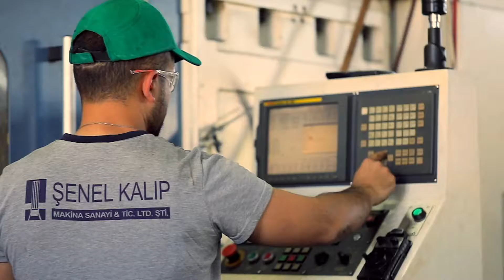Tanıtım Filmi | Şenel Kalıp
➧ Roll Yapım
    2006 yılı itibarıyla reklam fotoğrafçılığı alanında bir çok markaya hizmet veren firmamız 2012 yılına gelindiğinde yaptığı işlerle birlikte hedeflerini de büyüterek Roll Yapım adıyla yeni bir vizyon kazanmıştır. Kurulduğu günden itibaren kazancının %95’ni sanayi firmalarına yaptığı işlerle gerçekleştiren firmamız sanayi disiplini ve gizliliğin öneminin farkındadır. Kaliteli hizmet, güvenli, ulaşılabilir, yenilikçi ve çözüm odaklı firma olarak biliniriz.

    Roll Yapım, reklam fotoğrafçılığı ve tanıtım filmlerinin profesyonel görüntülenmesi üzerine yaptığı çalışmaların yanı sıra müşterilerle olan ilişkileri ve yenilikçi fikirleri sayesinde tam hizmet ajansı haline gelmiştir. Müşterilerinin ihtiyaçlarını en etkin şekilde karşılamayı amaç edinen Firmamız, hizmet verilecek firmanın içinde bulunduğu sektörü tüm ayrıntılarıyla araştırarak en uygun çözümleri sunmaktadır.